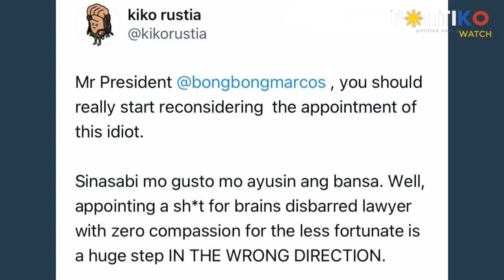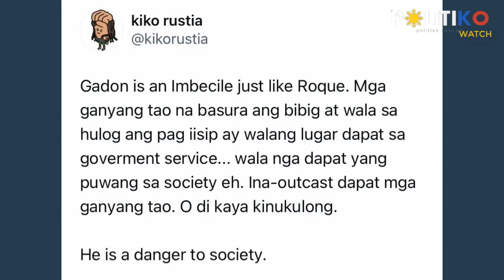‘Parang si Roque!’ Councilor Kiko Rustia to Marcos: fire ‘sh*t for brains’ Larry Gadon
“Basura ang bibig at wala sa hulog ang pag-iisip” is how Pasig City Councilor Kiko Rustia described Presidential Adviser for Poverty Alleviation Larry Gadon.